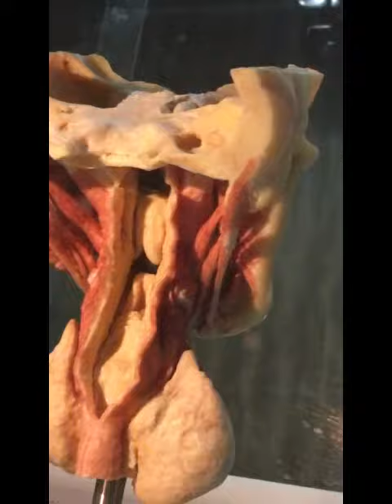Muscles attachment to styloid process 2